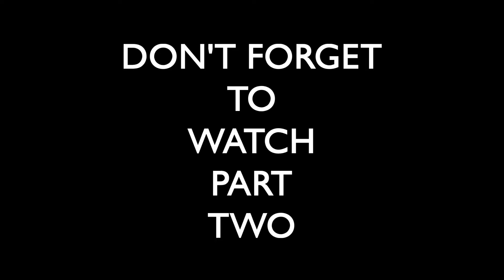GREAT CENTRAL RAILWAY WINTER STEAM GALA 2014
GREAT CENTRAL RAILWAY